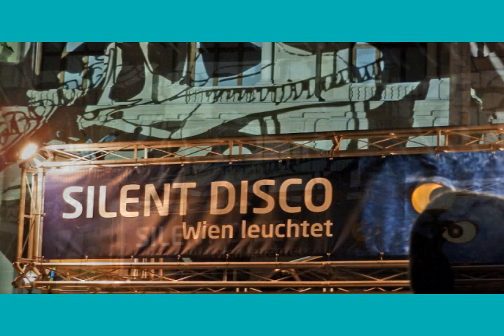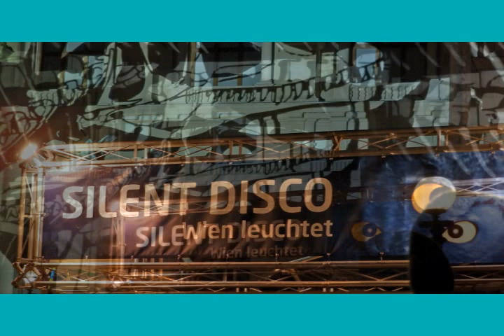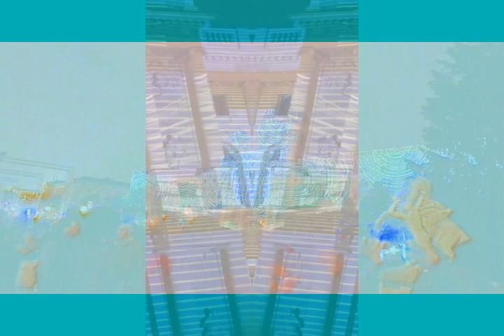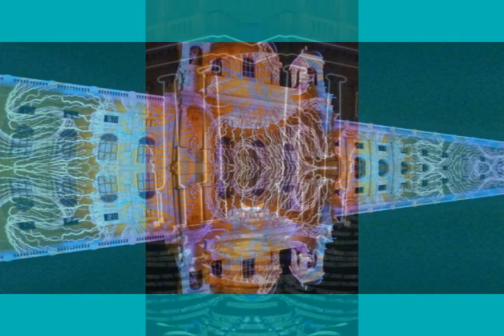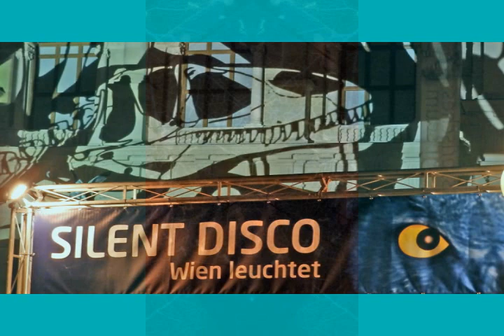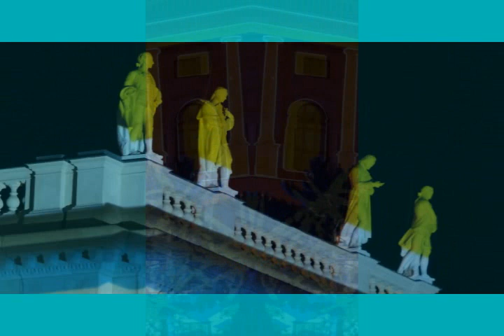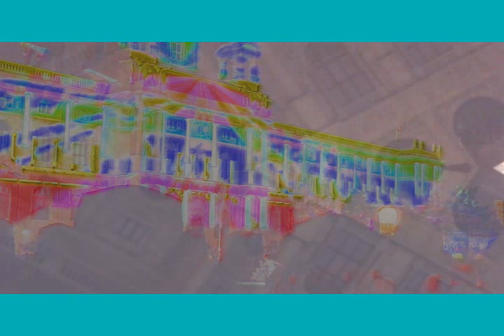JERUSALEM FOTO=KREATIV FOTO=ISUS 1/888=MOUNT ATOS=HILANDAR-SVETI SAVA=ST CATHERINE MONESTRY-MT SINAY